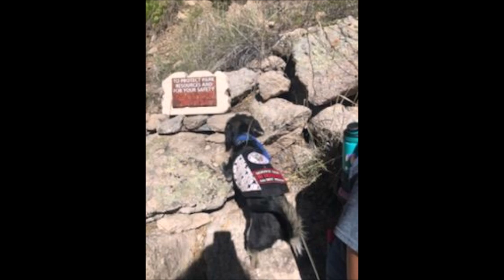Boots' First Year in Pictures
I'm sorry i couldn't share much about boots but i'm trying to be more active starting now! Here's Boots' first year in pictures to show how he's grown and changed. I'll be adding more videos soon!